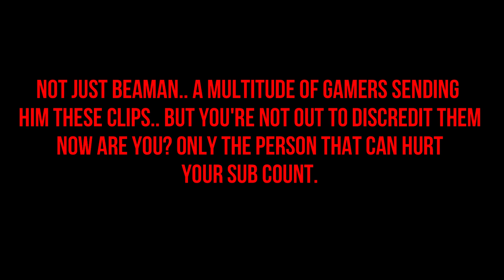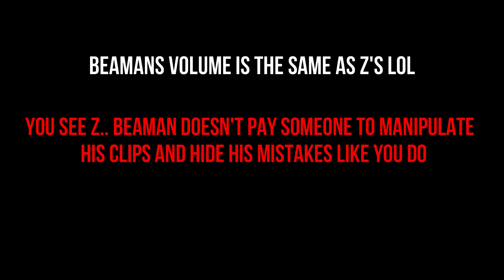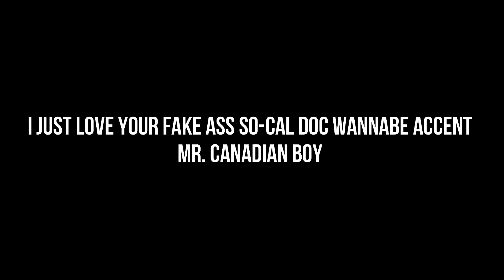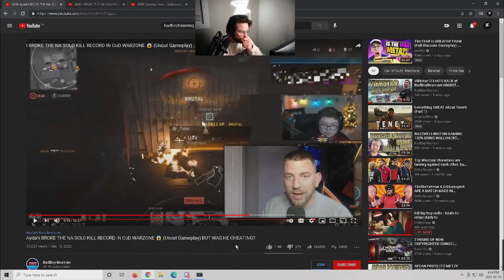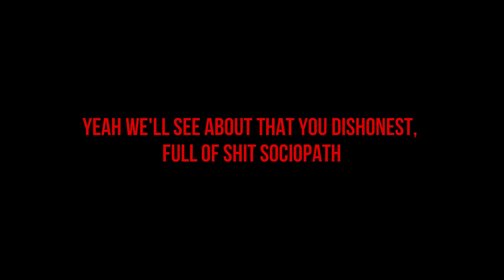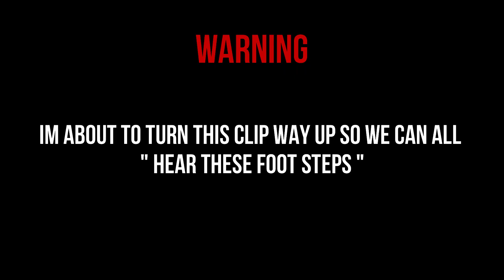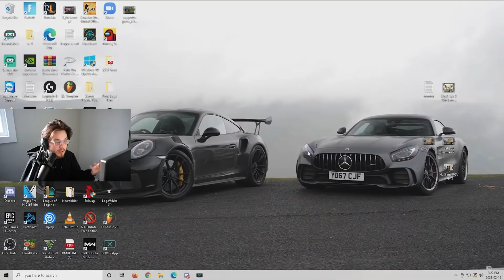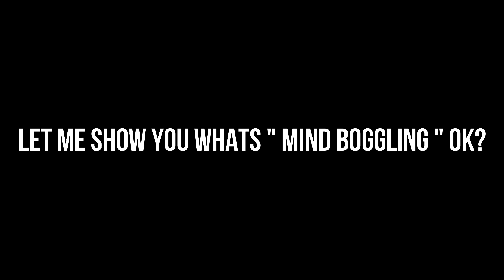SMOKE AND MIRRORS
An examination of Aydans gameplay and Zlaner's explanation, both in question.

Somehow.. Z has blatantly ignored the dozens of suspicious clips that he's been called out for.. Saying he "didn't have the time" to address them.. YET, he had time to drag all of his little buddies into his video. ONLY to take the focus off of himself. BIG MISTAKE.

The original Aydan Video (watch his eyes during the clip in question, he looks over to his left twice right before the kill)